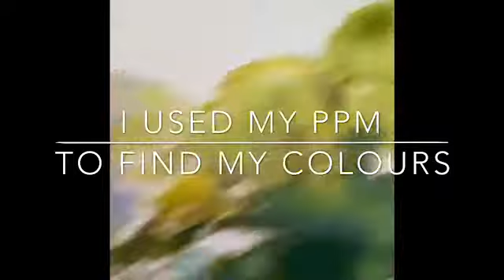Shed painting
Using different styles and techniques